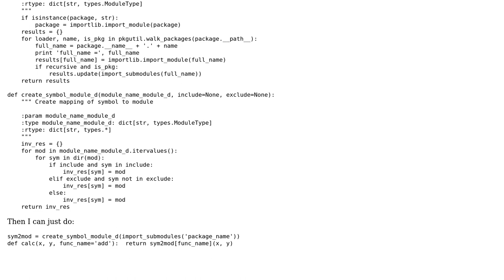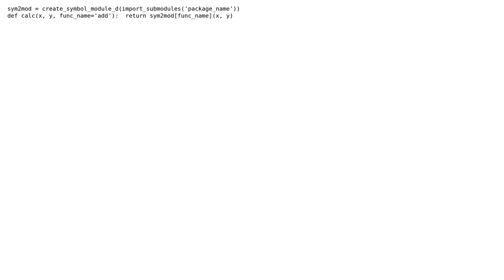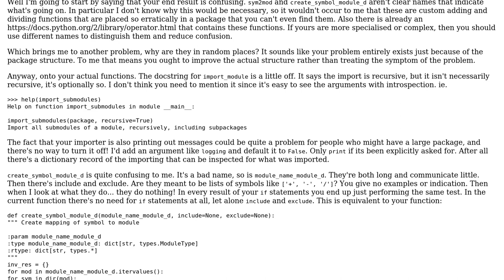Code Review: Map all symbols in module to dictionary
With thanks & praise to God, and with thanks to the many people who have made this project possible! | Content (except music & images) licensed under CC BY-SA | Music | Images & others | With thanks to user SuperBiasedMan user A T and the Stack Exchange Network Trademarks are property of their respective owners. You are responsible for your own actions.